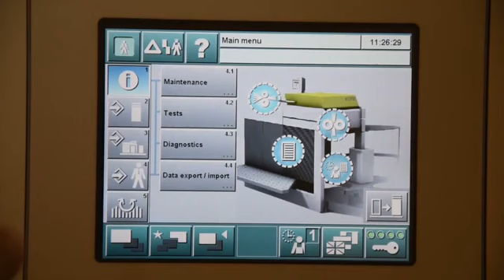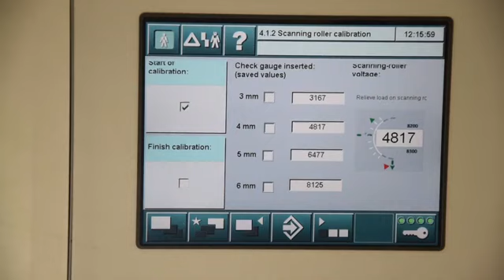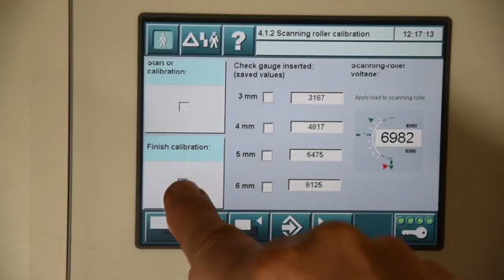February 4, 2023